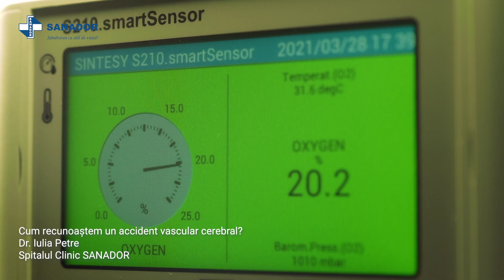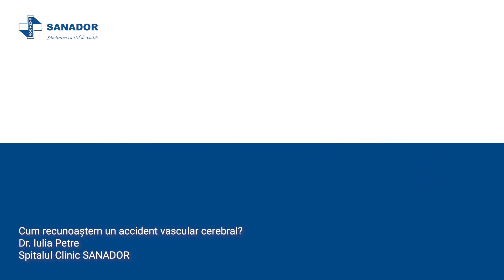Cum recunoaștem semnele unui accident vascular cerebral – Dr. Iulia Petre | Spitalul Clinic SANADOR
Asimetria facială, vorbirea incoerentă sau imposibilitatea de a pronunța unele cuvinte și instalarea unui deficit motor la nivelul membrelor sunt semne care indică un accident vascular cerebral. Recunoașterea imediată a acestora este extrem de importantă pentru ca pacientul să ajungă în cel mai scurt timp la un compartiment de primiri urgențe și pentru administrarea tratamentului optim.

Aflați mai mult despre accidentul vascular cerebral, cum poate fi recunoscut, de ce este important ca pacientul să ajungă de urgență la spital, dar și care sunt cauzele apariției și cum se tratează, de la Dr. Iulia Petre, medic specialist neurologie la Spitalul Clinic SANADOR.